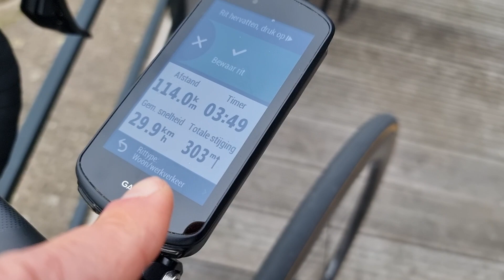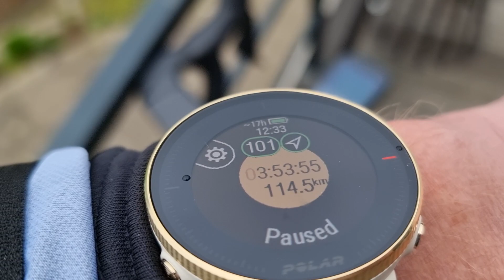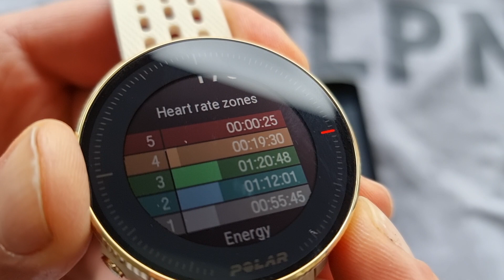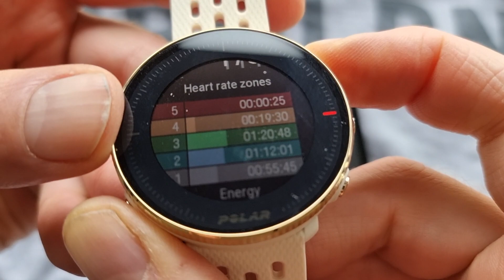Polar Vantage M2 Functions And Settings [After Cycling 114 kilometers]!